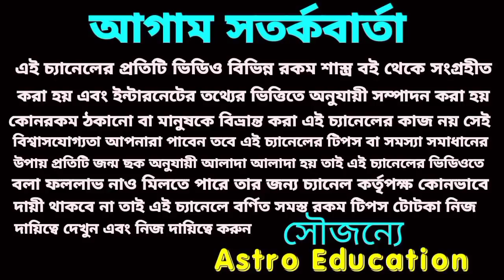23 April 2022 এই 5 টি রাশির হঠাৎ প্রাপ্তি হতে চলেছে!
শনি মহারাজের কৃপায় এই 5 টি রাশির হঠাৎ অর্থ পেতে চলেছে!